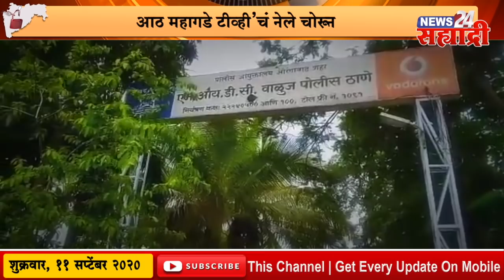Good Morning सह्याद्री l किती काळ टाळेबंदीत ठेवणार ? - उच्च न्यायालय